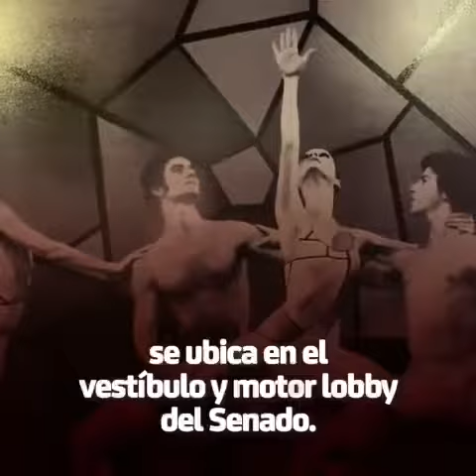¿Sabían que la relación México-Israel cumplió más de 70 años?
¿Sabían que la relación México-Israel cumplió más de 70 años? Para conmemorar la diplomacia entre ambas naciones, el presidente de la Junta de Coordinación Política, Ricardo Monreal, inauguró una exposición.